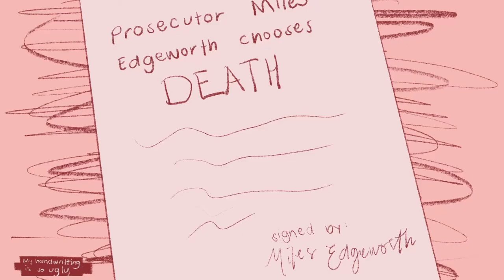Saint Bernard - Miles Edgeworth animatic